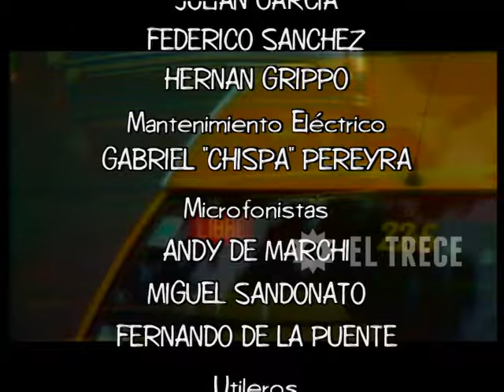Gasoleros - Capítulo 271- Parte 5